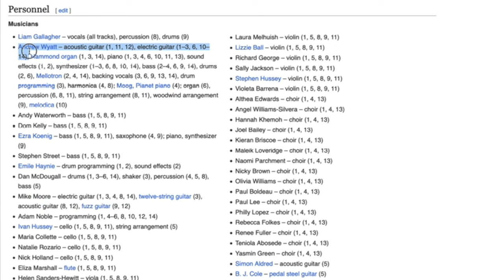Why does Jay Mehler NEVER Play This Solo Live?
Everything's Electric by Liam Gallagher has a awesome end guitar solo but Jay Mehler never plays it live...WHY? It needs to be learnt and put in! It's a mystery who played it on the recording. Liam Gallaghers other guitarist Mike Moore was in the studio but name isn't on the credits. If anyone knows let me know.

// TRANSFORM YOUR PLAYING

// GUITAR GEAR I USE AND RECOMMEND 🎸
🎸 The most versatile Guitar Amplifier I have ever owned!

Mark Haydon
Craig Esson
Luke
Dave Frith
Mathieu
Shaun Milson
Yohann Barletta